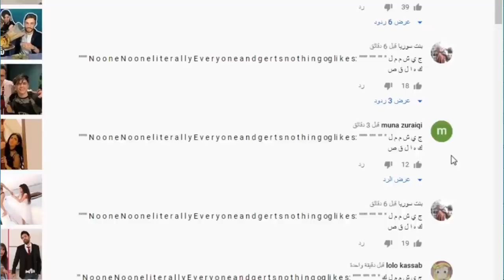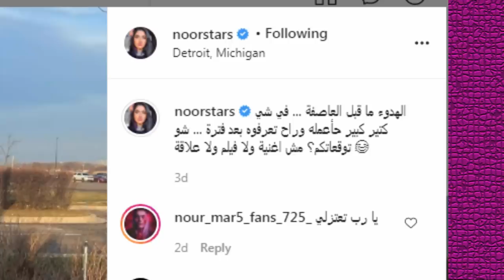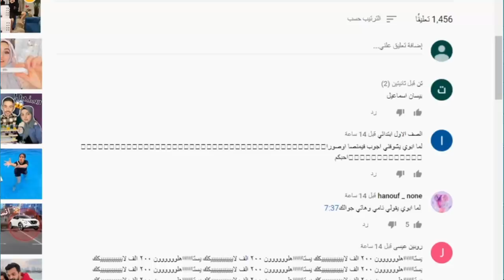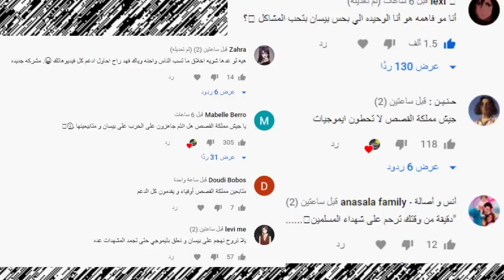فضيحة عصابة بدر ورد نارين بيوتي وتهجم على بيسان ومو وجواني يسب بيسان ويحكي على نور مار ونور ستارز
انس وصالة
اصالة المالح
Music anasala
Alwan tube
Related
مملكة القصص
Related
Mo Vlogs
Ahmad Aburob
هلكني المرض !!
جول مان
اغنية طول ما احنا سوا //اصالة :انس
Eman Jaf
ما عليك سوى الانتساب إلى هذه القناة للاستفادة من المزايا: